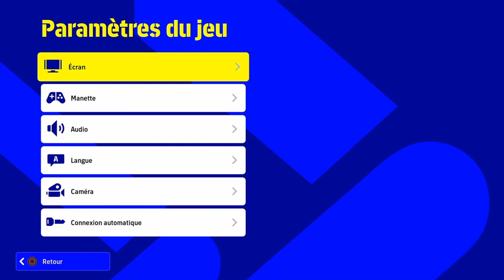eFootball 2022 [TUTO] : Comment CHANGER de CAMERA (en match)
TUTO efootball 2022 / pes 2022 : Comment changer la caméra sur efootball 2022 facilement et rapidement. Réglage Caméra efootball / personnaliser caméra efootball 2022  - Paramètres et réglages sur efootball 2022

[FREE] Instru Rap Piano Ambiance 2020 - Flowers - (Prod. Tomjiii Beats)